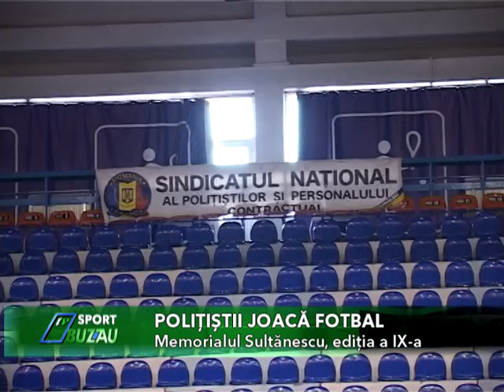politistii joaca fotbal